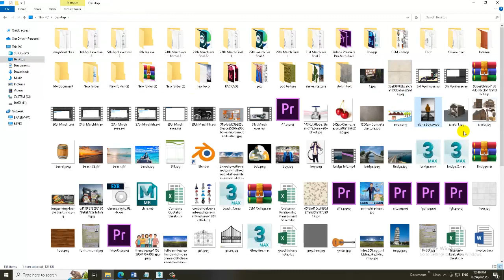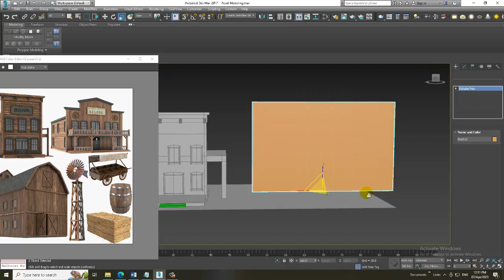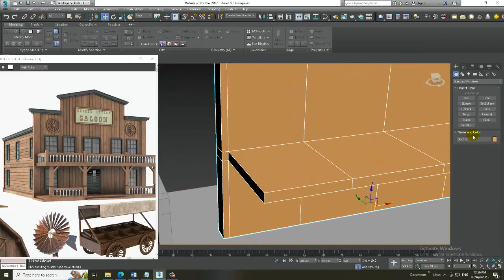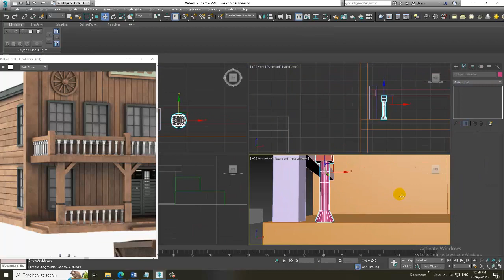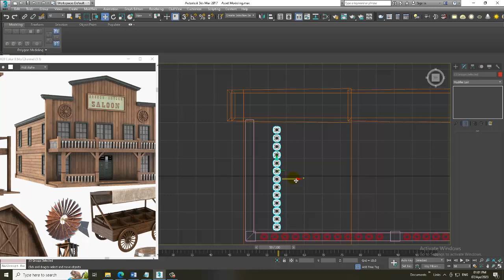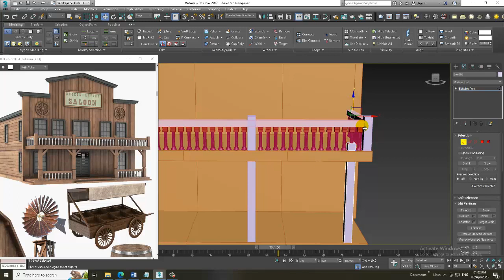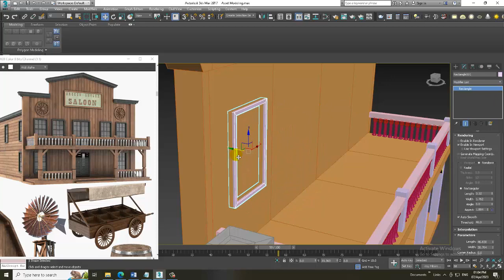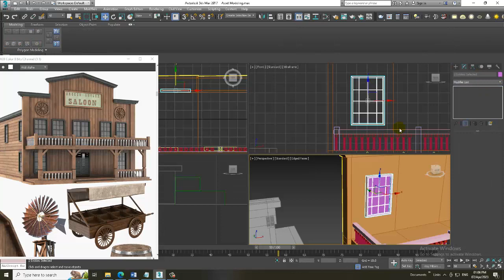3dsMax Tutorials, Learn 3D Modeling Game Assets from Scratch in 3dsmax ( Part 2)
3dsMax Tutorials, Tutorial on 3D Modeling a Game Assets in 3dsmax ( Part 2)